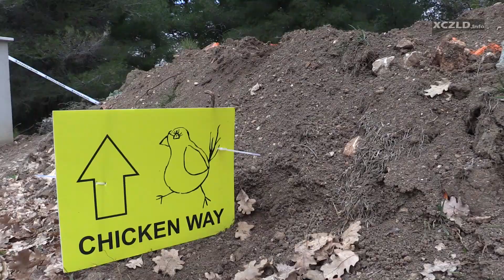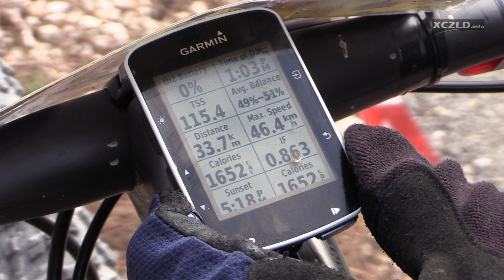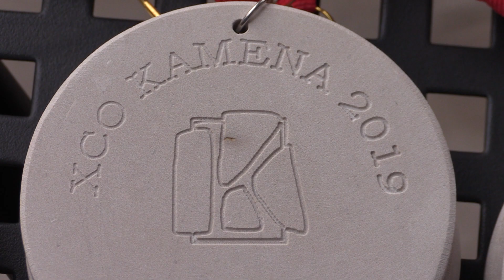9. KOLO XC ZIMSKE LIGE DALMACIJE XCO „KAMENA“- DRAGE/PAKOŠTANE, 10.2.2019.